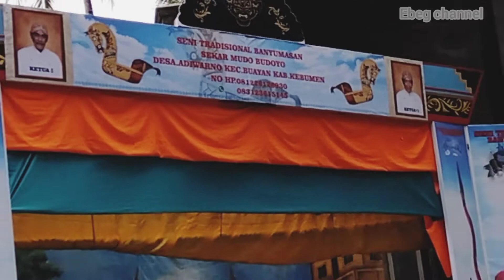Tari Baladewa || Ebeg SEKAR MUDO BUDOYO Adiwarno Buayan